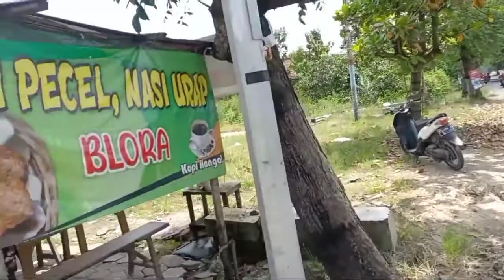Nasi Pecel Blora || Edisi Kuliner Depan POM bensin Dander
Edisi kuliner, makan nasi pecel Bu May. Depan klinik DMC Dander,  sbelah pom bensin.